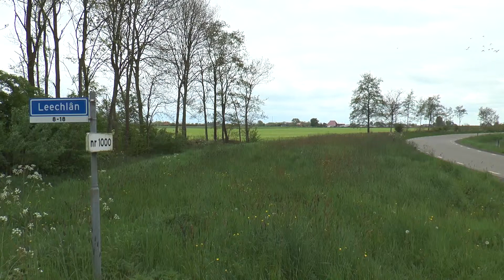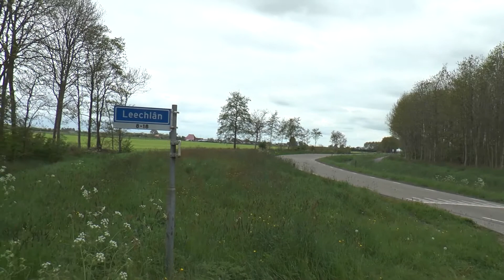Uitgelicht: Groen licht fietspad Leechlân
Groen licht voor fietsroute langs de Leechlân. Dit fietspad zal tussen Grou, Warten en Wergea  komen. Gemeenteraadslid van de CDA Aaltsje Meinderts vertelt ons over het belang van dit nieuwe fietspad.